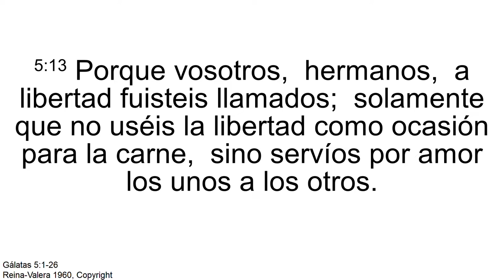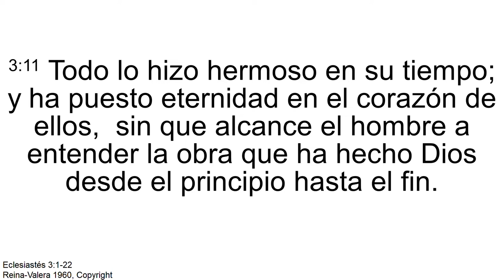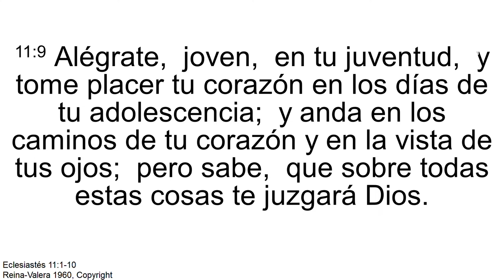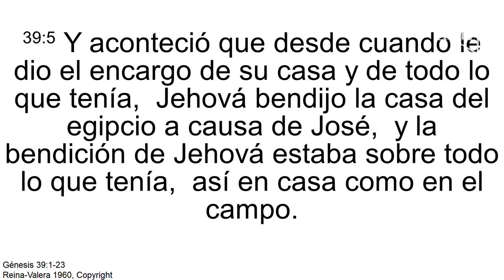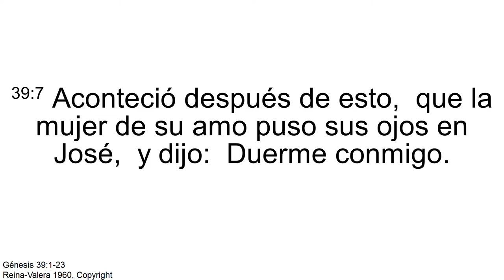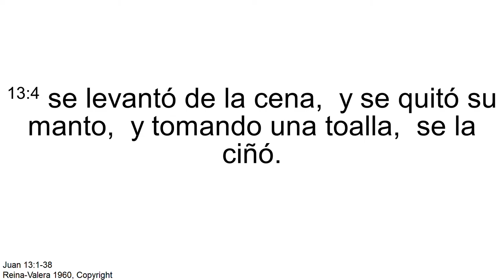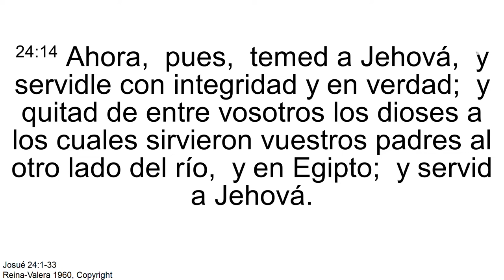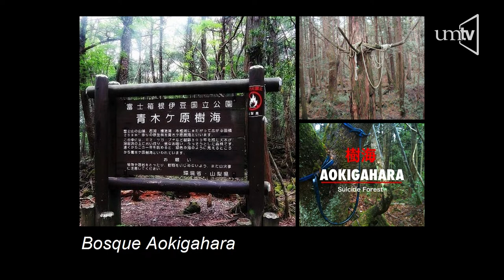Servicio de Adoración 2019 Escuela Preparatoria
En los Ejercicios de Graduación de la Escuela Preparatoria Prof. Ignacio Carrillo Franco, presentan este culto de Adoración con la participación del Ptr. Oscar Rivera como orador.